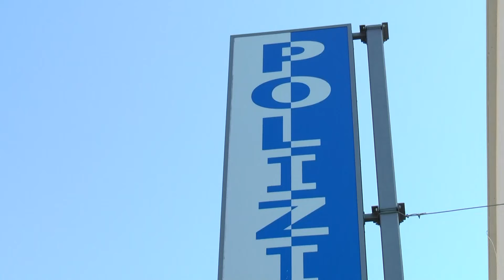Matera, pestaggio in pieno giorno: arrestati due giovani